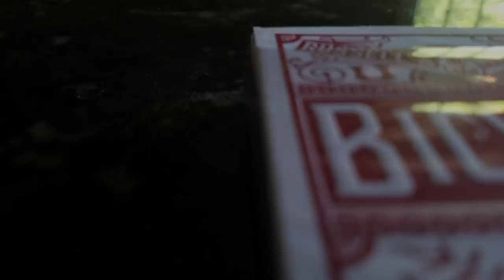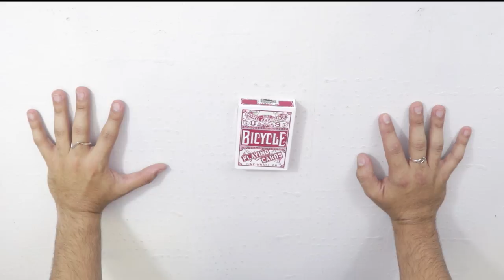ACAAN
ANY CARD. ANY NUMBER

saku77
Mark Seelhammer
Rich Korona
Martien Brouwer
Alban Tardif
Eric chavers
Charlie Phillips
Joakim Amundsen
Vladimir Luss
Julius Moroz
senna reid
Ryuk
Simon Matteson
Rasmus BÃ¸gh Poulsen
Dempse Sbaiz
James Marchlinski
Sebastian C.
August Heegaard
Brian Connor
Troy Smith
Chrisp
TS
Eneko
TheMasterBlint
TradCafe
Ross Montgomery
IMPROVER
Brian Skupien
Miguel Ramirez
Lucas Oliveira
Adam Robson
Tai Johnson
Vernon
Billy Hadlow
Matt Cooper
Sebastian Kedra
Hekili Thunder
Mari Mattia
Sonami
Nicholas Ting
Steven Murray
Akram
David C Vincent
Gavin Wong
Teodor Claudiu-Robert
Alejandro Moran
Roydon Elliot
Ethan Brandsma
Joaquin Almada
Quinton Yoshioska
Itamar Ohad
Mynawonebidness
Grant Owens
Gian Andrea Spinozzi
Braydon Nelson
James Gallager
Vishnia Vishnia
Jarrad Green
Eduard Pervakov
Antonio Morgado
Joshua Jackson
Walnut
Call Me Rev
Garrick Brown
Carlos de Jesus Lira Vela
Oliver Cooke-Welling
Lee Yah
Sagit Bolat
Steven Zidarch
God of Cows